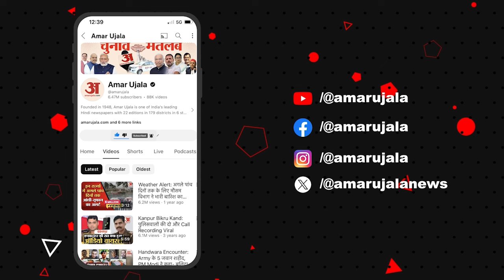Parliament Session 2024: Mallikarjun Kharge ने संसद में ऐसा क्या कहा? जिसपर Dhankhar की छुटी हंसी